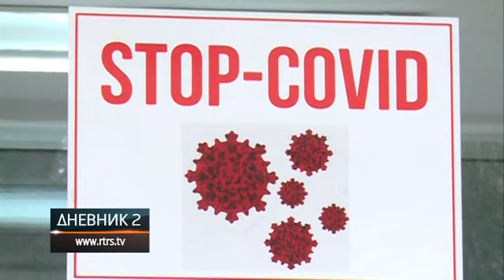Mladi tim ljekara kovid bolnice u Doboju svakodnevno spašava živote